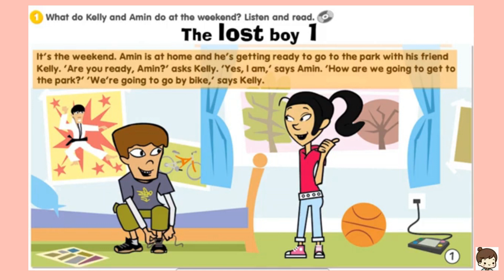Get smart plus 4 I Module 6 Story time page 66 & 67